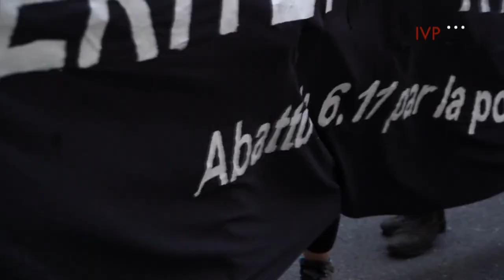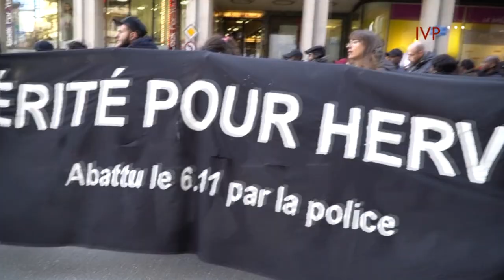JEUNE CONGOLAIS ABATTU PAR LA POLICE EN SUISSE - NOTRE ANALYSE 1/3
VIOLENCE ET DELIS CONTRE LES NOIRS PAR LA POLICE EN SUISSE, MANIFESTATION A LAUSANNE LE 19 NOVEMBRE 2016.
IVP, RALISATION ET MONTAGE VIDEO, Emission culture, Reportages, et Manifestations diverses.
Montage sur Media Composer